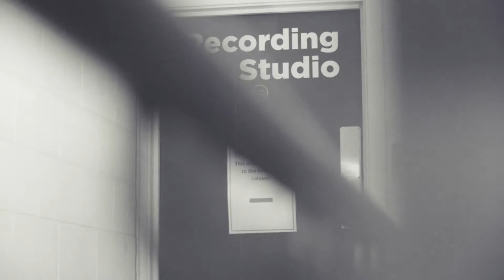Hopelessly Devoted To You performed by Georgia Louise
The world’s best-loved musical is back! Grittier and more glamorous than ever before.

After a whirlwind summer romance, leather-clad greaser Danny and girl-next-door Sandy are unexpectedly reunited when she transfers to Rydell High for senior year. But can they survive the trials and tribulations of teenage life and find true love once more?

With its phenomenal score, bursting with hits including Summer Nights, Greased Lightnin’, Hopelessly Devoted to You and You’re the One That I Want, this thrilling new version is brought to life by a fresh young cast who bring energy, vitality and passion to this ultimate musical classic.

Directed by Curve’s Artistic Director Nikolai Foster and starring very special guest artist – Peter Andre* as Teen Angel and Vince Fontaine – reignite your passion and get ready for an explosion of summer loving.

*Peter Andre is scheduled to appear at all performances, excluding those on Sat 18 September 2021.